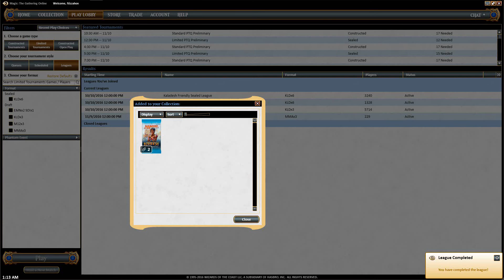Kaladesh Draft #8 (Round 3)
Looking for other great MTG content?